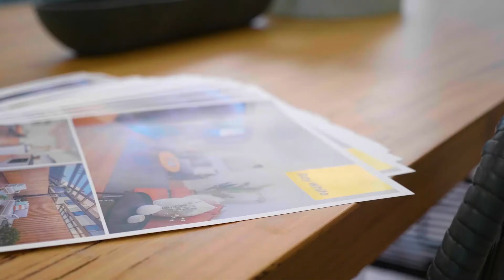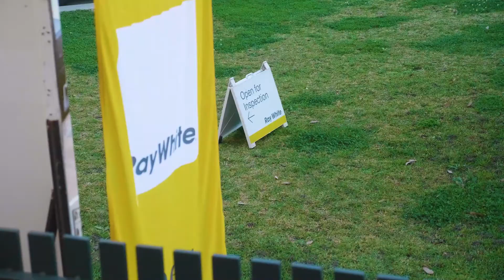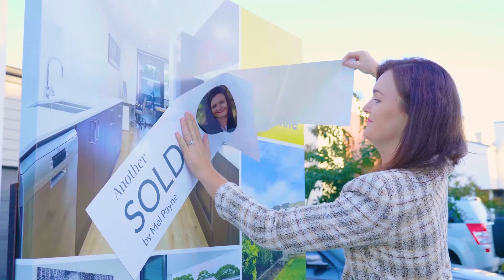Mel Payne | Agent Profile